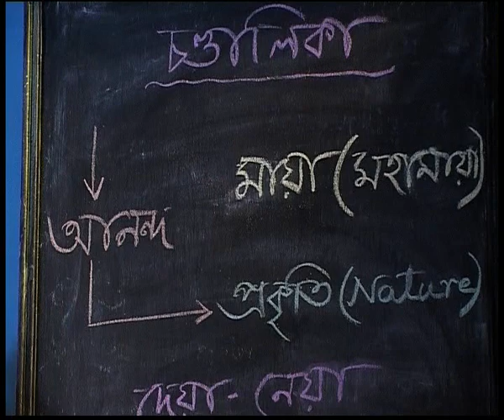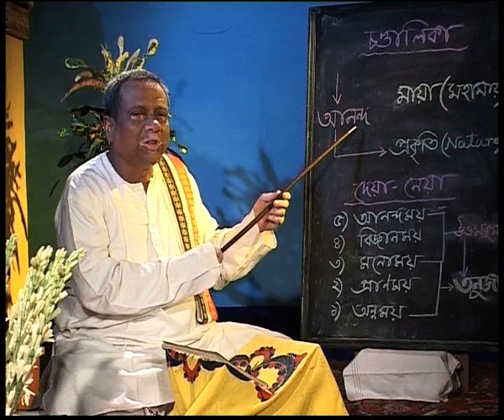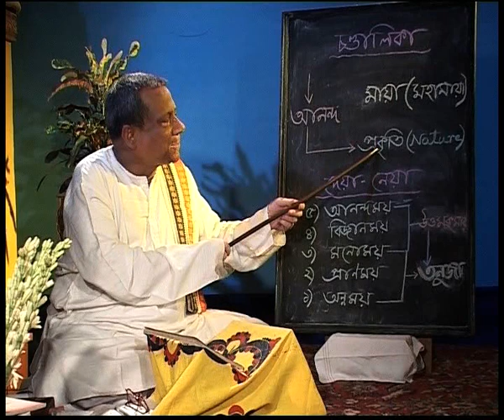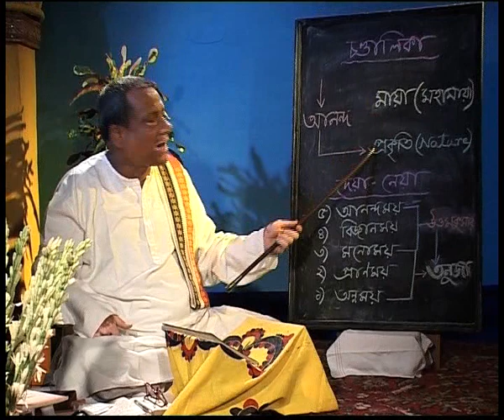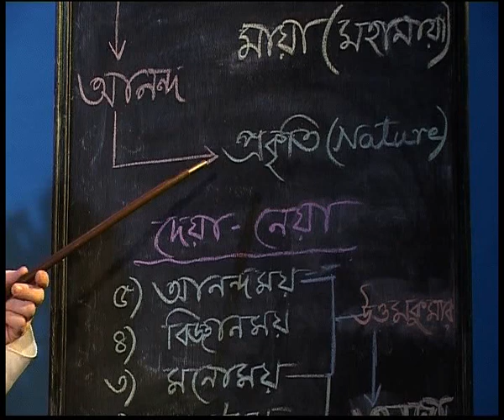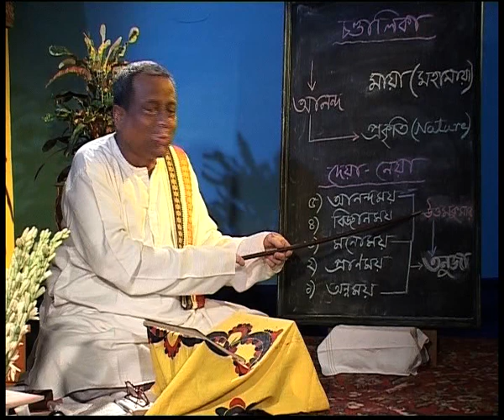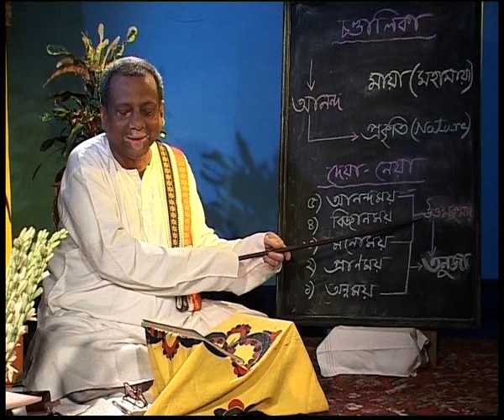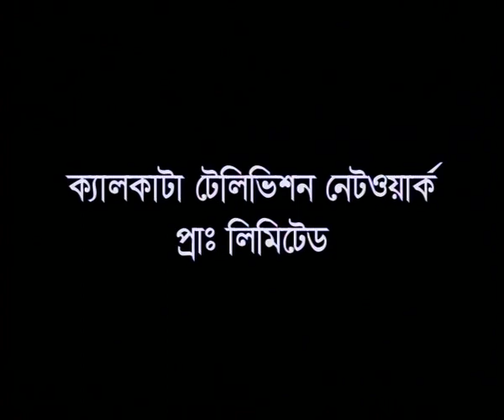CHANDALIKA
On this day of Rabindra Nath Tagore's mortal departure we offer our humble tribute to the Nobel Laureate poet with a presentation by Acharya Saumyendra Nath Brahmachary on the theme of Nature,  LOVE and Bliss.